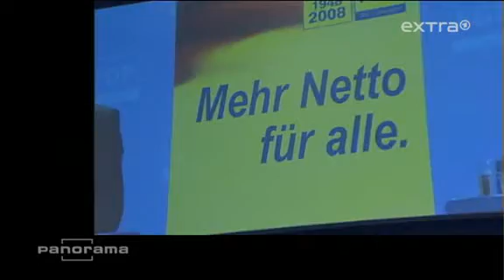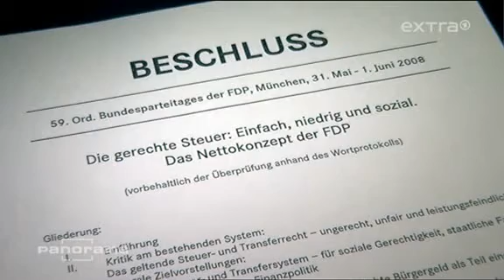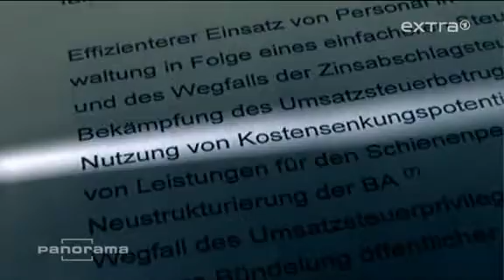Erfolg der FDP als Hohepriester der Marktwirtschaft (panorama, 05.03.09)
Bei den Hessen-Wahlen erzielen die "freien Liberalen" die besten Wahlergebnisse seit den 1950ern! In der aktuellen ARD-Umfrage das gleiche Bild. Der panorama-Beitrag geht dem Paradox nach, dass gerade die Partei der Marktradikalen in der Krise der Märkte solche Erfolge einfährt.

Im Beitrag nur angedeutet, scheint es sich hier um quasireligiöse Reaktionsmuster zu handeln, wenn eine Mehrheit der BürgerInnen offenbar den politisch-ökonomischen wie kulturellen Konzepten, die sie gerade ins Elend manövriert, am meisten vertraut.